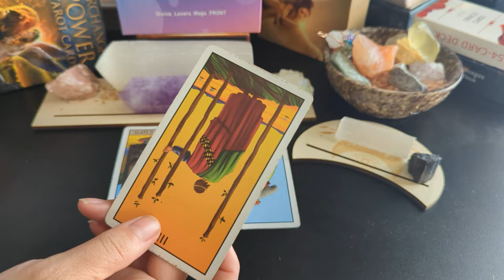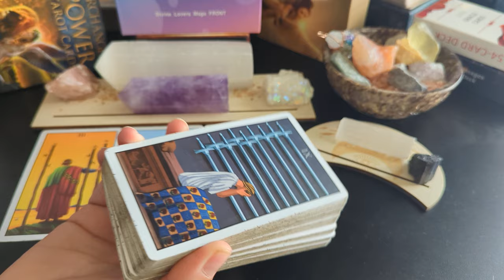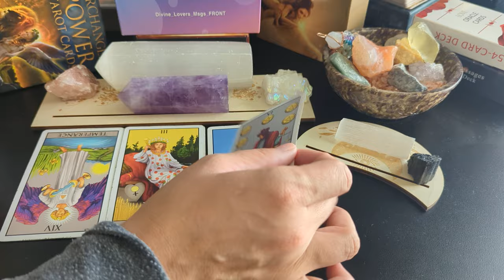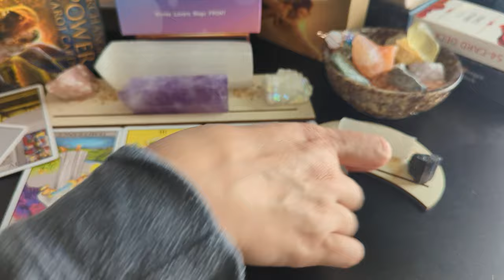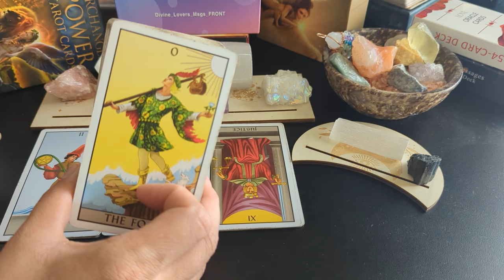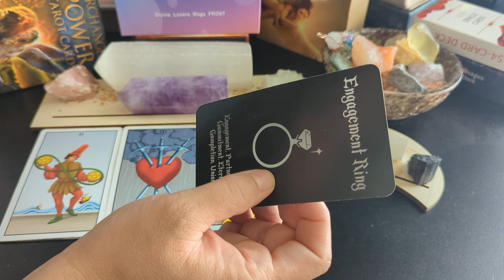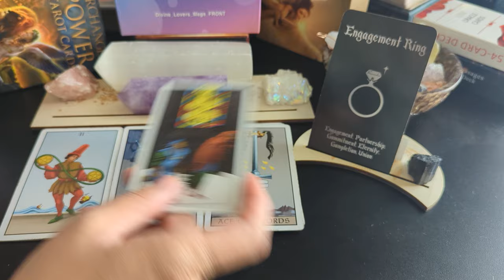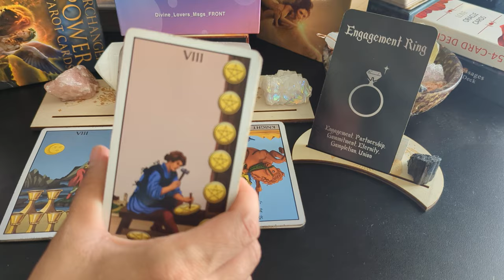Cancer ♋ - No more chasing them! It's time for them to truly show up for YOU!